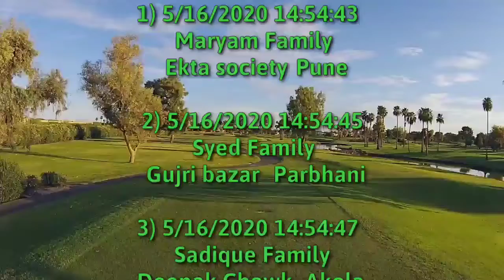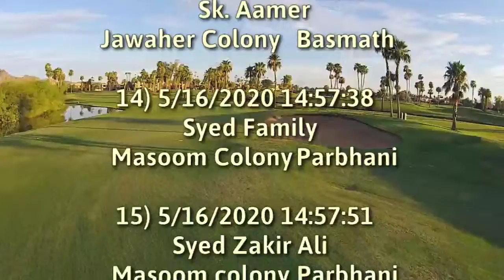Today's Result Of Ramadan Family Quiz No.22 || Islamic Quiz || Syed Studio